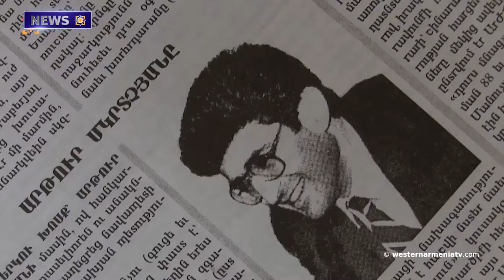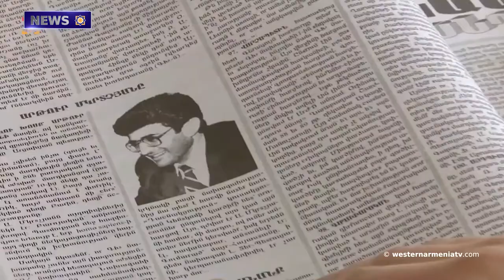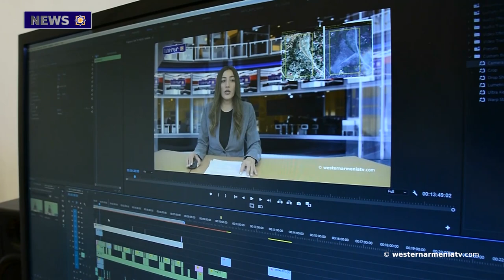Baku continues its policy of ecocide, provoking Artsakh Armenians to leave Artsakh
1.The Union of Culture " Armenia " on the theme "Armenians, people of the past or of the future"  was admired by the audience
2. Sons of Western Armenia.Artur Mkrtchyan
3.On the issue of the Armenians of Western Armenia
4.The Central Council of Armenians in Germany expresses its support for the statement by the National Assembly of the Republic of Artsakh
5. Baku continues its policy of ecocide, provoking Artsakh Armenians to leave Artsakh
6. The representatives of the International Committee of the Red Cross are not allowed to visit the prisoners in Baku.
7. Let’s support Western Armenia State Television

BANQUE DU BÉNÉFICIAIRE : 18206
SWIFT : AGRIFRPP882
IBAN : FR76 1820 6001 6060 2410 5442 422
BÉNÉFICIAIRE : Assemblée des Arméniens (AAAO)
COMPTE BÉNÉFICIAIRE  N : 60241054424